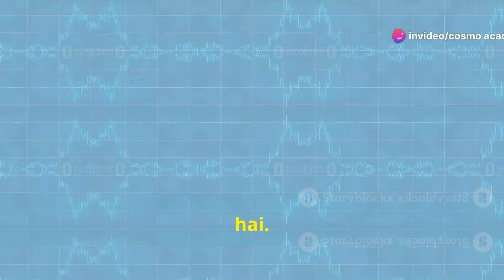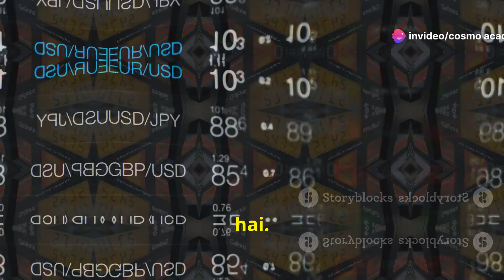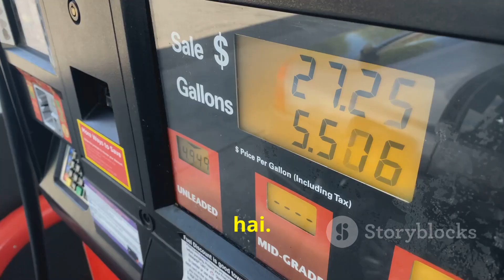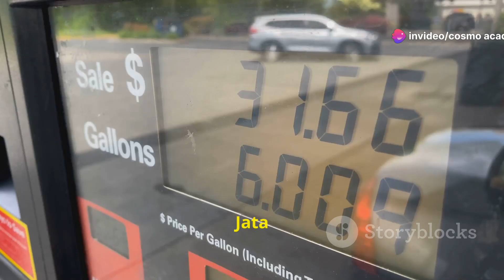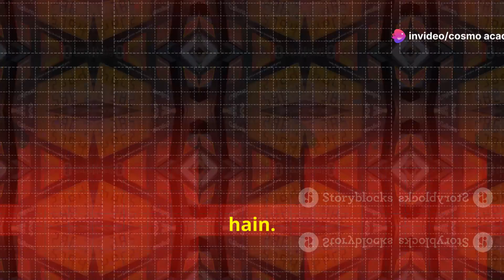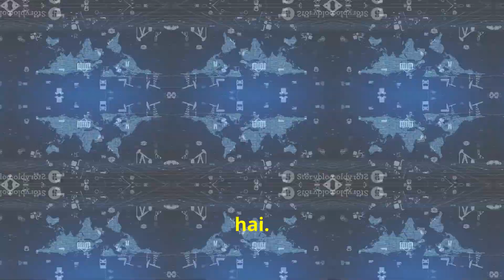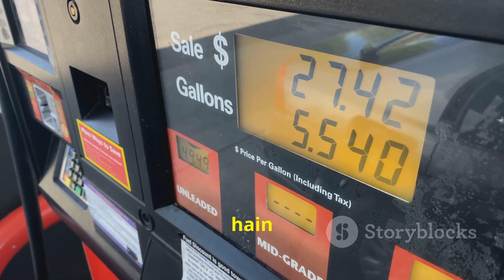Imported Inflation: जानिए कैसे बढ़ती हैं कीमतें!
OUTLINE:

00:00:00 What is Imported Inflation?
00:00:39 A Weaker Currency, Higher Prices
00:01:26 Riding the Price Waves
00:02:11 Barriers to Affordable Goods
00:02:59 From Factory to Consumer, at a Price
00:03:47 From Importers to Your Wallet
00:04:38 A Multifaceted Challenge
00:05:28 Understanding Global Interdependence
00:06:08 Imported Inflation in a Globalized World
00:06:48 Navigating Price Pressures in a Connected Economy